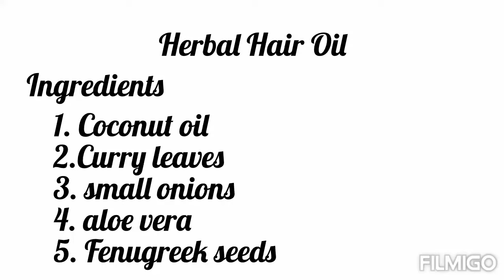5 simple herbal things =magical hair oil for fast hair growth /Do It Today TNC